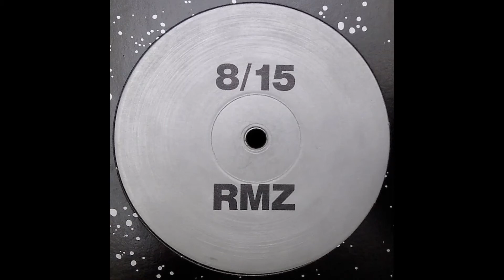𝐑𝐌𝐙 - 𝟖/𝟏𝟓 (𝟏𝟗𝟗𝟐)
RMZ -  8/15

Album: 8/15
Sello: Overdrive ‎– OVER S 002-RMZ
Formato: Vinyl, 12", 45 RPM
País: Germany
Publicado: 1992
Género: Electronic
Estilo: Techno